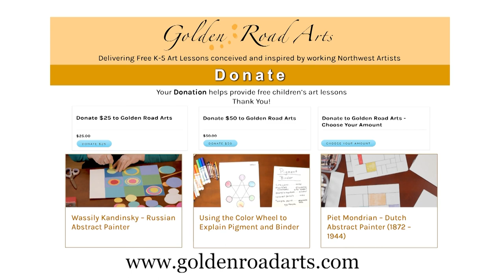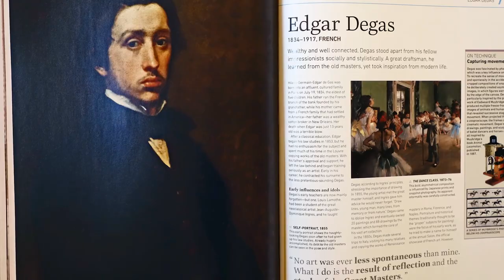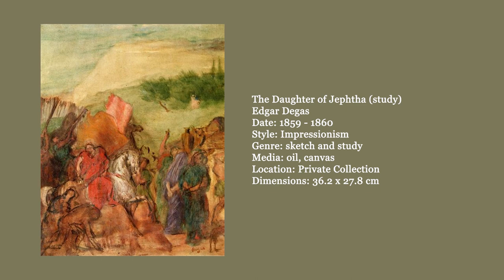Edgar Degas French Impressionist Painter and Sculptor [Golden Road Arts]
– In this free art lesson from Golden Road Arts, watch Barbara Mason discuss the life and work of Edgar Degas. Discover the art styles and techniques used by this iconic French Impressionist painter and sculptor.

Golden Road Arts is a 501(c)(3). If you are interested in supporting us please to donate or shop our online art gallery